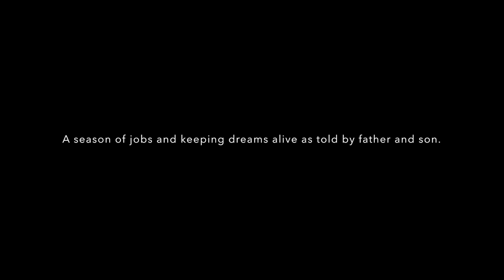Double Coverage (Texas Football Documentary)